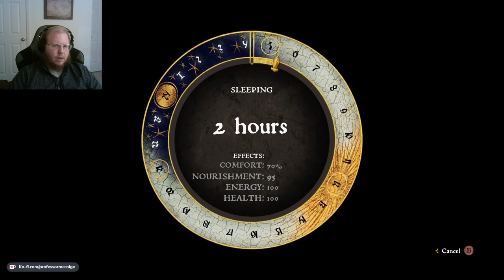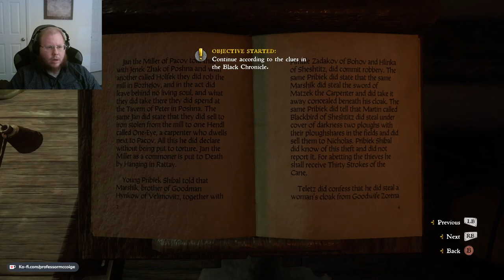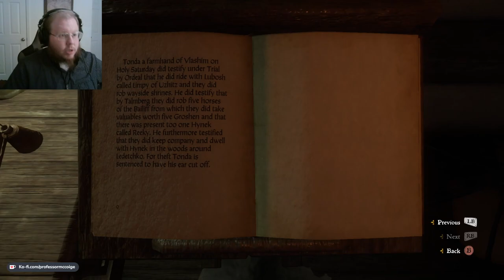Philosophy of Kingdom Come Deliverance - part 10.5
In between weekly livestreams, I'm going back to fix some of Henry's moral errors of last week with the village priest. We'll continue the investigation next time in our regularly scheduled livestream!